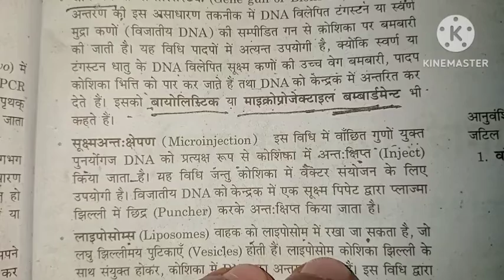class 12 biology lesson 11 जीन स्थानांतरण और प्रत्यक्ष जीन स्थानांतरण के बिधी